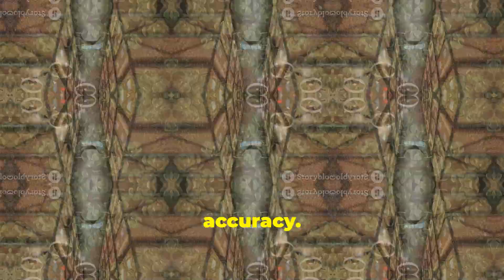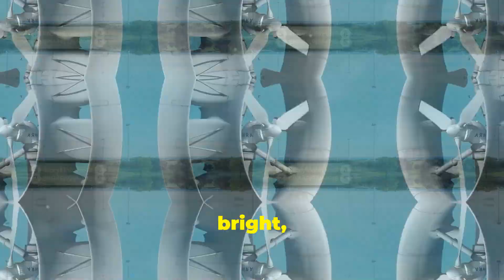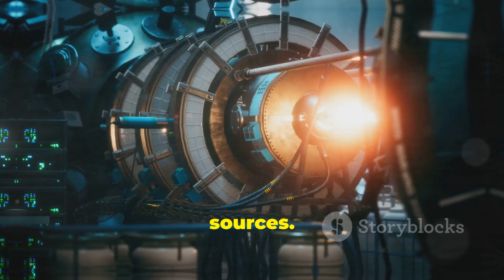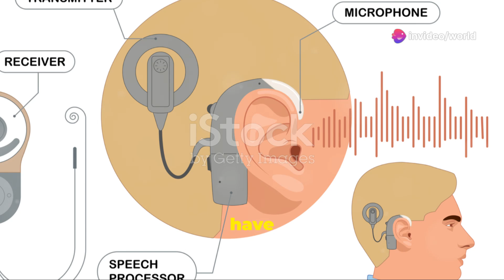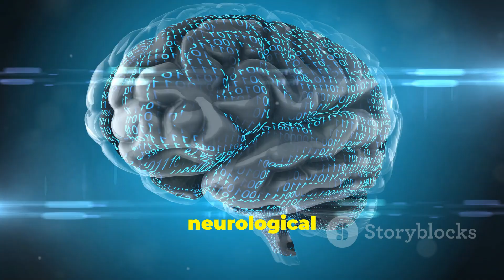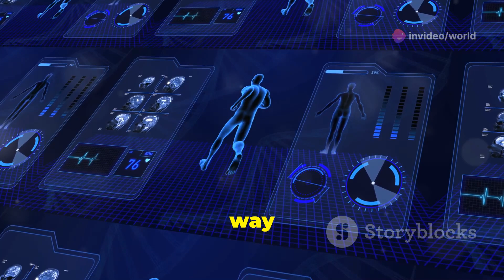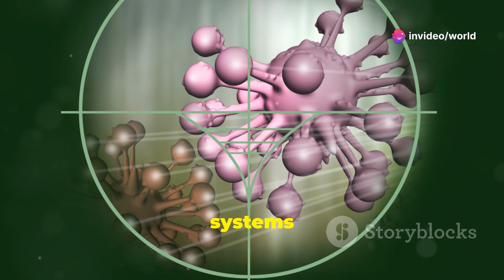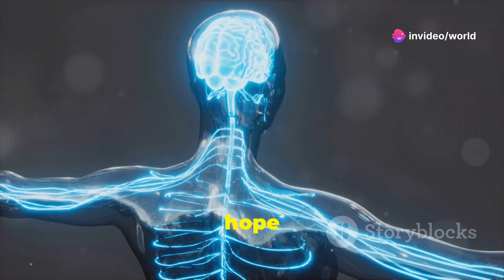Future Technology In 2050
Explore the Future: Space Tours, Medical Marvels, and Cutting-Edge Innovations

Dive into the future where space tourism and groundbreaking medical treatments are no longer fantasies but realities! Discover how companies like SpaceX and Blue Origin are leading us into a new era of space exploration, making space tours accessible to more people. Learn about the revolutionary uses of drones in various sectors, the transformative potential of renewable energy, and the life-changing advancements in neuroprosthetics and smart implants. Witness how nanotechnology is shaping personalized medicine and enabling targeted drug delivery systems. Join us as we explore these incredible possibilities that promise to reshape our world.

OUTLINE:

00:00:00 Welcome to the Future!
00:00:40 Space Tours and Travel
00:02:02 The Future is Autonomous
00:03:28 New Energy Sources
00:04:45 Redefining Human Potential
00:05:53 Merging Man and Machine
00:07:11 Healthcare at Your Fingertips
00:08:15 The Future of Medicine
00:09:27 The Future is Now